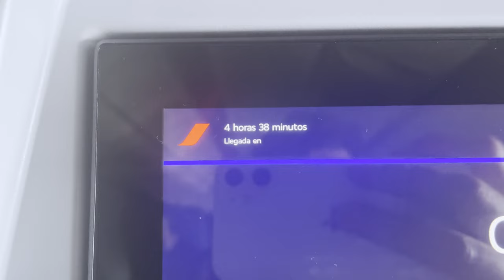IS TRAVELLING WITH DOGS BETTER THAN WITH CHILDREN?!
We took Yumi and Xanti on a long haul trip to Mexico...
And we found out travelling with a dog is much easier than with children!
It's not just cheaper, but also easiar, more comfortbale and you get to watch the inlfight movies 😂

Hi, I am Yumi The Maltese ... Xantis' little puppy brother 💕

Now here is some info about me:

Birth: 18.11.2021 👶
Gender: Good-boy 😇
Breed: Maltese (I have a pedigree certificate) 🤴
Colour: Snow-white 🤍
Favourite food: ALL OF IT 🥩 🍗 🥕 🍏

Height*: Unknown 📐
Weight*: Unknown ⚖️
Length*: Unknown 📏